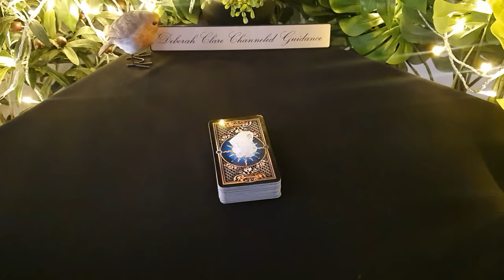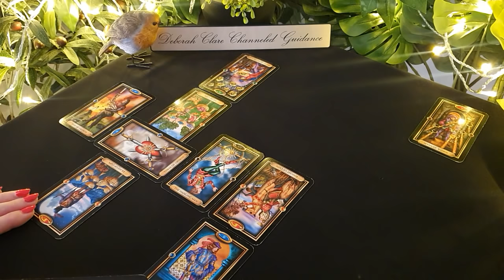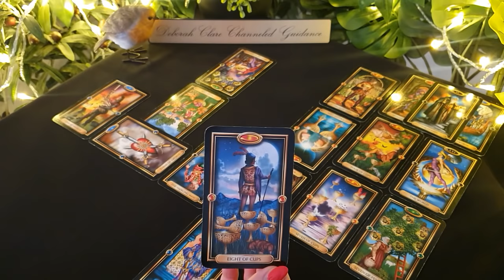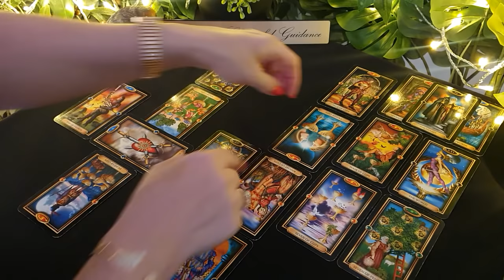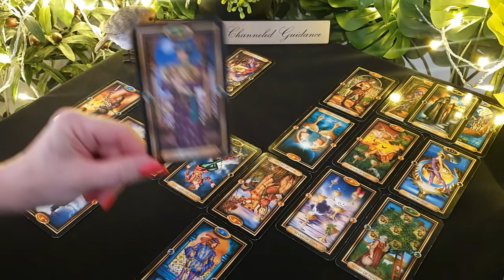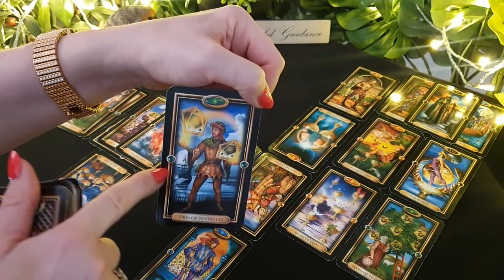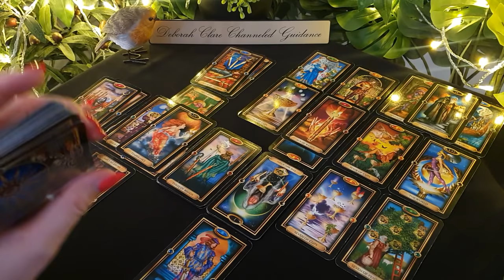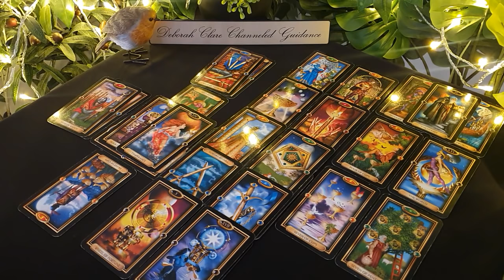*PISCES* Mid Oct '21 - A COMPLETE change! FINALLY feeling APPRECIATED!😇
* My website bookings page will reopen November 30th to accept new private reading enquiries. Thank you for your patience! Deborah x